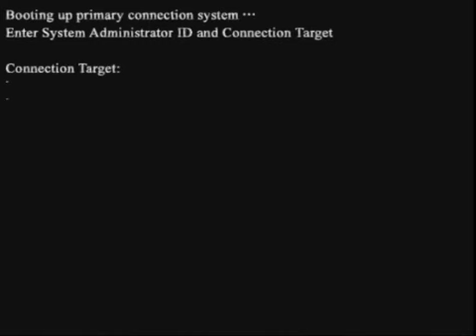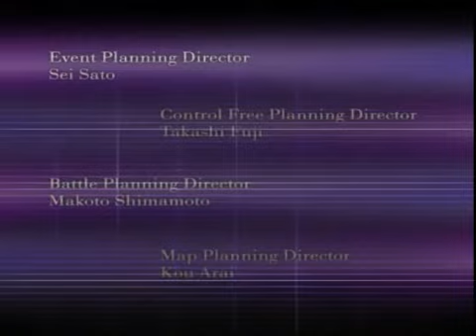Xenosaga Episode 1 . 1 Traduction FR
Je fait le let's play de la trilogie Xenosaga qui a etait traduit en francais par Noug .